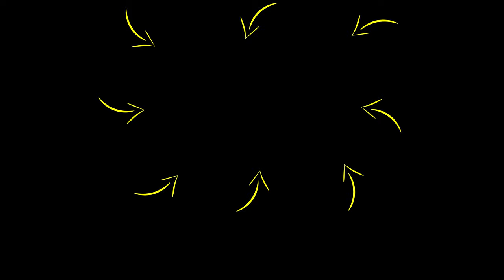Practice This DAILY TECHNIQUE To Relieve Daily Stress & Anxiety | Rob Dial